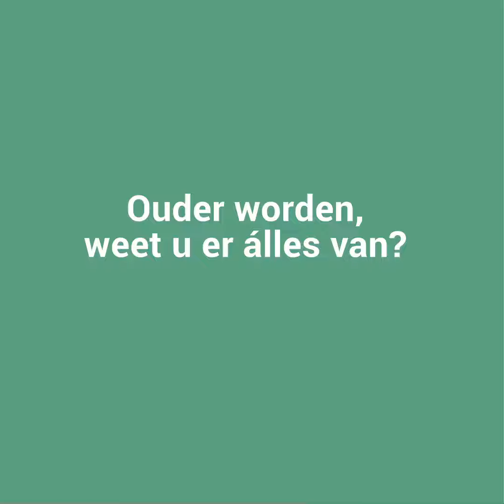Alles weten over ouder worden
De levensfase voorbij 60 jaar biedt vaak nieuwe mogelijkheden én nieuwe vragen. In je huis blijven wonen? Bijverdienen of vrijwilligerswerk? Wat met medische behandelingen? Volmachten? Wat met je nalatenschap? De praktische gids ‘Alles weten over ouder worden’ stimuleert je om erover na te denken en geeft praktische tips. Gratis te bestellen of te downloaden! In samenwerking met Fednot.